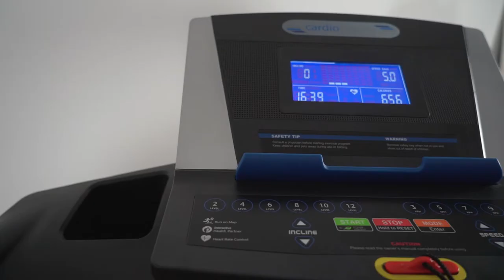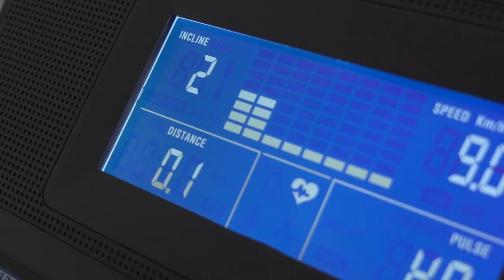cardiostrong Laufband TR20 | Produktvorstellung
Dieses Modell ist nicht mehr verfügbar.

Das cardiostrong Laufband TR20 ist ein günstiges Laufband für lockere Laufeinheiten und Ausdauertraining zu Hause. Es ist schnell und leicht aufzubauen und kann dank des Klappmechanismus platzsparend verstaut werden.